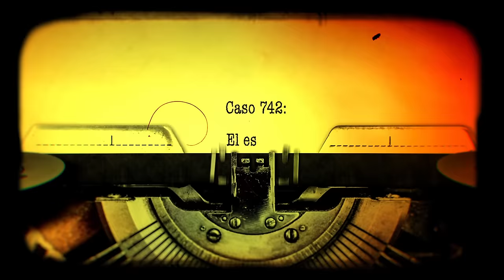Caso 742: El esposo de Verónica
Muchas veces no contamos con la certeza de que las personas mas cercanas en nuestras vidas no estén involucradas en cosas tan oscuras y siniestras, hoy hablaremos de este caso tan peculiar, en el que una mujer se da cuenta que su esposo, aquel hombre con el que compartía su vida, había realizado un pacto satánico.

Puedes escuchar mis relatos en tu plataforma de audio favorita